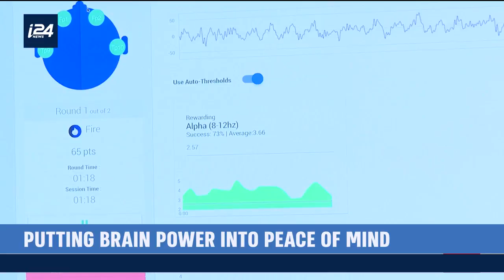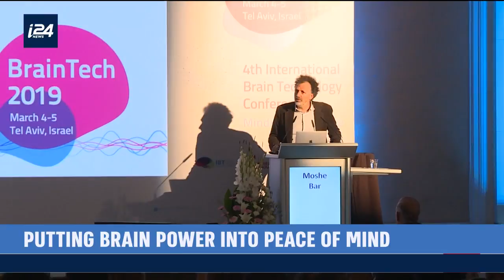Israeli BrainTech '19 Debuts New Relaxation, Sleep Technology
TRENDING | The greatest minds are putting their brain power into helping people have peace of mind. Tel Aviv's annual BrainTech conference showcased all the latest innovations from the science and wellness community, hoping to open our minds to a new way of thinking. This year, there are a lot of new technological solutions to achieve restful sleep. Our Emily Frances has the story.

Story:

Israeli Neuroscientist Moshe Bar opened the 4th annual BrainTech conference — a convergence of Israeli and international startups that are addressing mental, physical, emotional and spiritual wellness.

California based 'Tripp' has come up with a VR experience, which takes users on a guided interactive, meditative trip through space, time and sound vibrations.

'You can pick up that unit, and for eight minutes shut out noise of the day and decompress — then emerge from that environment refreshed,' Tripp's Nanea Reeves explained.

Arab -Israeli startup 'Myndlift' has created a headband that monitors brain waves to train minds to relax using games and neuro-feedback.

They claim it will help people suffering from mood disorders, ADHD, PTSD and more.

A screen gives clinicians the ability to 'oversee sessions remotely' while the patient is at home. The clinicians is online with the patient during their session, Myndlift's Naomi Kaminsky explained.

These are just two of several included in the story and the conference itself.